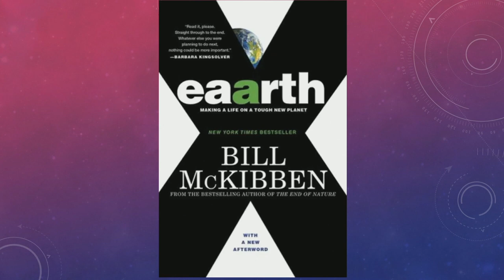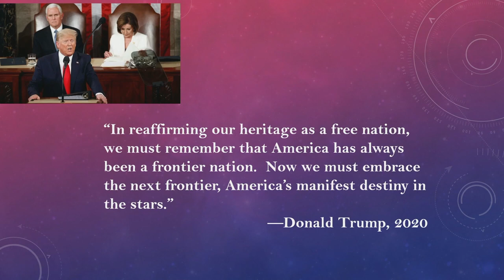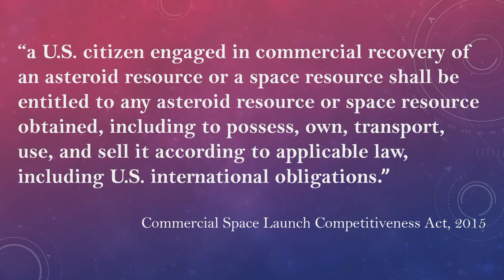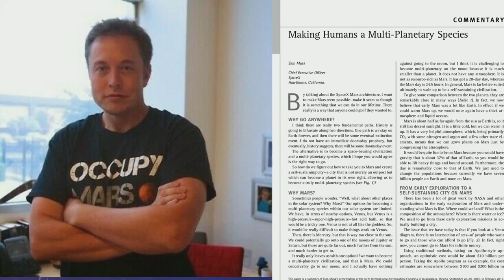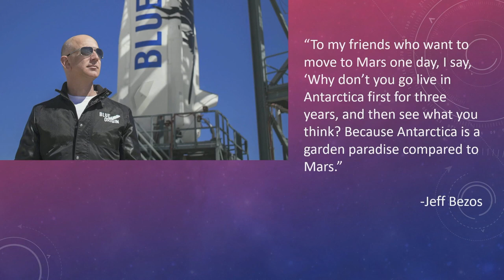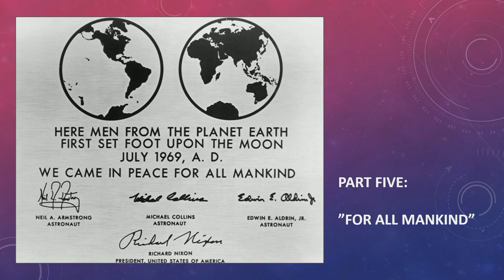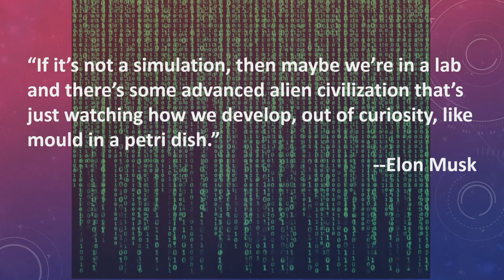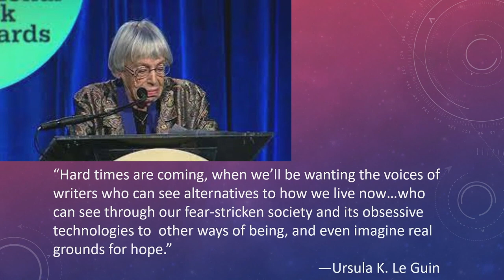Mary-Jane Rubenstein Keynote Address - 2023 ISSRNC Conference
Keynote Address

“Heaven on Mars: Messianic Ecocide and the New Corporate Space Race”

Following the messianic lead of charismatic billionaires, public and private interests are racing to colonize outer space by building permanent outposts on the Moon, mining water and metals from planets and asteroids, and eventually colonizing Mars—all under the seemingly noble auspices of “fulfilling our destiny,” building a “clean, green future,” and even “saving humanity.” Such salvation, we are told, can only be accomplished by leaving the Earth, converting the cosmos itself into capital, and conquering the "final frontier.” What lessons can terrestrial extraction and colonialism teach us about this escalating effort to conquer the cosmos? How is utopian religious discourse bolstering this extravagant economic, political, technological, and scientific expansion? And how might alternative religious discourses offer different ways of inhabiting and making worlds?

- Lisa Sideris, Presiding

Mary-Jane Rubenstein is Professor of Religion and Science in Society at Wesleyan University,
She holds a B.A. from Williams College, an M.Phil. from Cambridge University, and a Ph.D. in from Columbia University. While her early work investigated the disavowal of wonder in phenomenology and deconstruction, her more recent writing has moved into the metaphysical underpinnings of cosmology, astronomy, and space travel, general relativity and quantum mechanics, and nonlinear biology and ecology. Rubenstein is the author of Astrotopia: The Dangerous Religion of the Corporate Space Race (University of Chicago, 2022); Pantheologies: Gods, Worlds, Monsters (Columbia University Press, 2018); Worlds without End: The Many Lives of the Multiverse (Columbia University Press, 2014), and Strange Wonder: The Closure of Metaphysics and the Opening of Awe (Columbia University Press, 2009). She is also co-editor with Catherine Keller of Entangled Worlds: Religion, Science, and New Materialisms (Fordham University Press, 2017) and co-author with Thomas A. Carlson and Mark C. Taylor of Image: Three Inquiries in Technology and Imagination (University of Chicago, 2021).